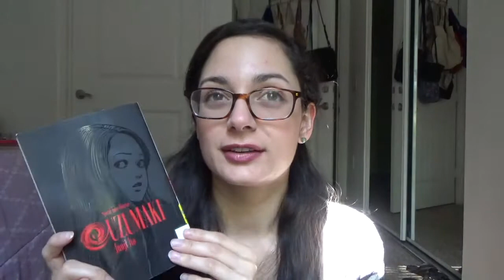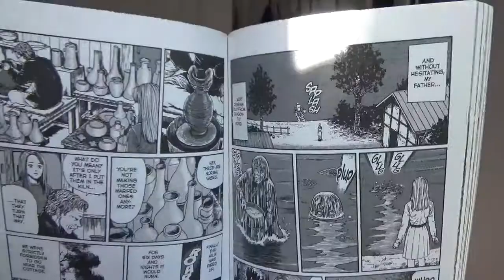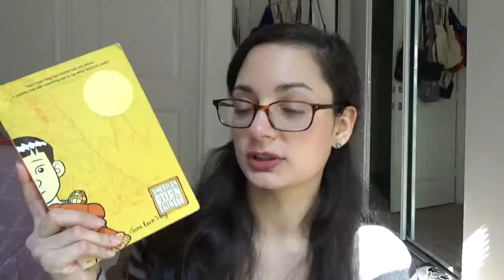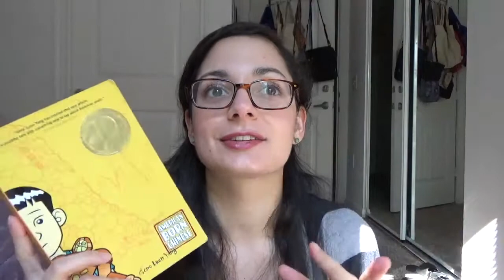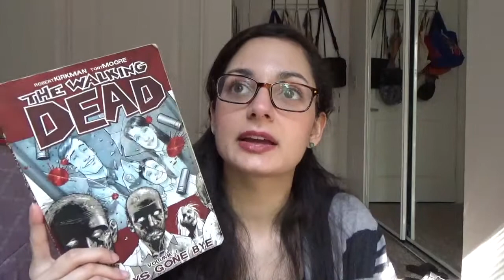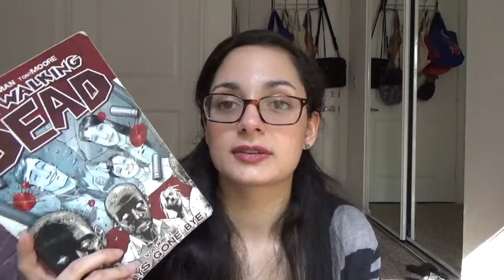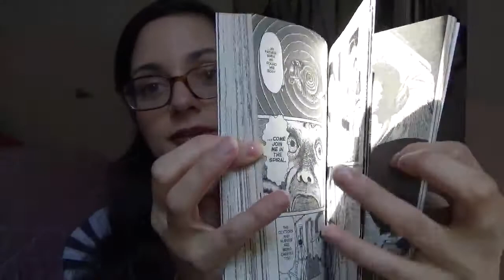Belated October Wrap-Up [Part 2]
I discuss the last four books I read in October as part of sbooktober.

Coming up: the first half of my Nonfiction Nov wrap-up!

I will add [CC] soon.

Books mentioned:
1) Uzumaki by Junji Ito
2) Coraline by Neil Gaiman
3) American Born Chinese by Gene Luen Yang
4) The Walking Dead Vol. 1 by Robert Kirkman